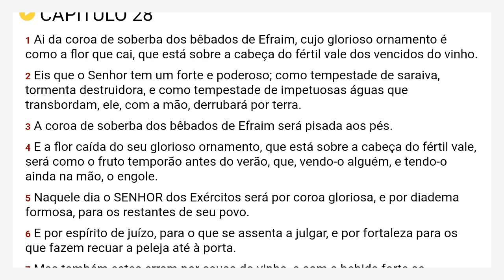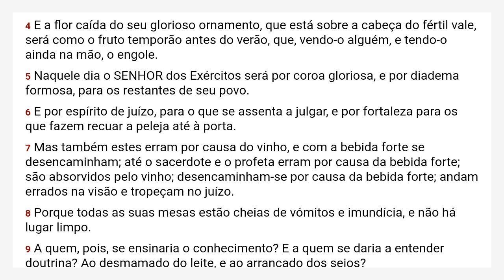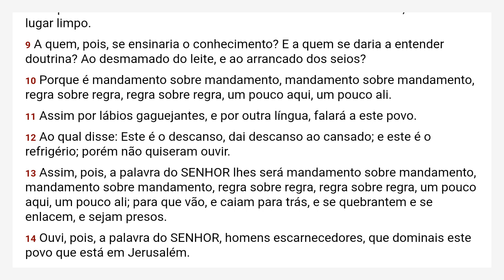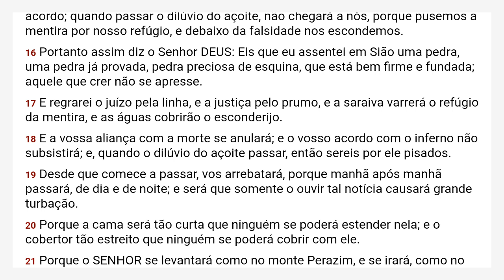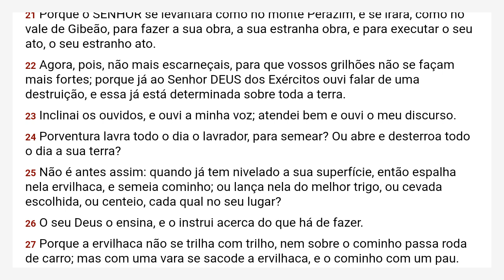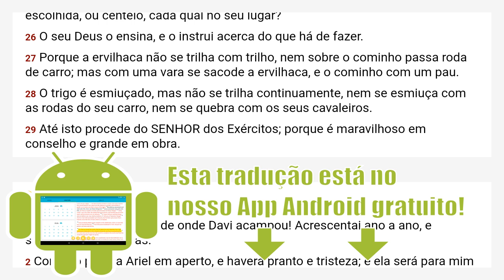Isaías 28 Almeida Revista e Corrigida - ARC